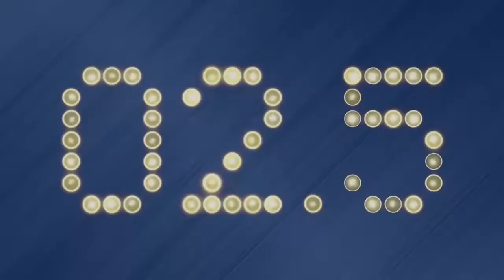Crossover Edition with Zac Blackerby: Future Auburn QB, Ole Miss Hires an OC, Around The Conference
On today's show, it's a Crossover Special with Zac Blackerby, host of Locked On Auburn, as we discuss the aftermath of Auburn's bowl loss and what the future of Auburn's QB position could be - will it be TJ Finley or somebody else?

Also, we go Around The Conference as Ole Miss hires a new offensive coordinator, several SEC players announce they will return next season, and Alabama and Georgia take extra safety precautions as they prepare for their semifinal games on Friday.

NetSuite
Over twenty-seven thousand businesses already use NetSuite and RIGHT NOW through the end of the year NetSuite is offering a one-of-a-kind financing program to those ready to upgrade at NetSuite.com/LOCKEDONNCAA.